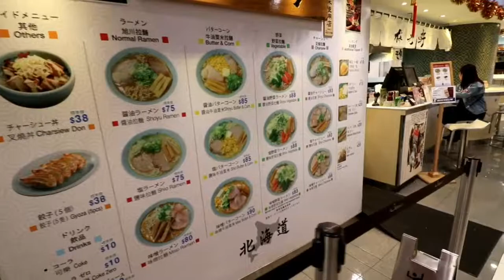Hong Kong Trip 2018